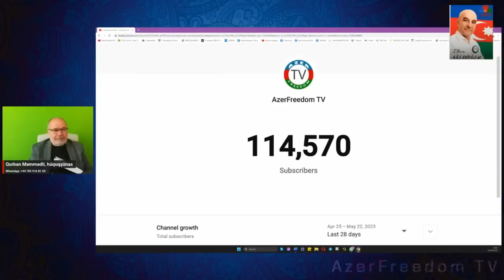23.5.23: Belə getməz.